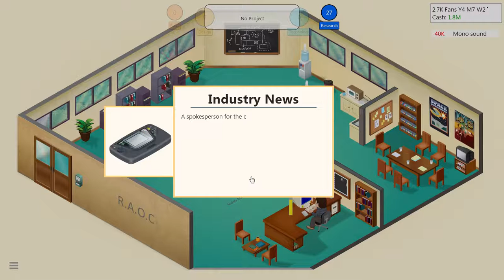"Wow!"- Game Dev Tycoon Part 2 (V.2)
BigJaySaiyan here, due to some issues with my first game dev tycoon let's play, Ive started a new game. Enjoy. R.A.O.C-4-Life